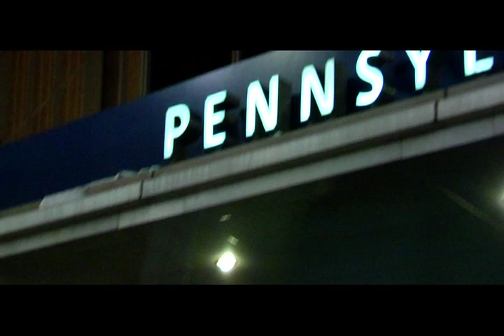This is Still Life: Adam Barnett's Scene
Adam plays Russell, the divorced, alcoholic father of Sinead, a teenage girl who dreams of attending photography school. Russell is never able to spend time with Sinead because he has no money and is unemployed. He drifted his was through college and has spent most of his money on alcohol since 9/11 when he lost his job. He rides a motorcycle, but very rarely because he never has money for gas.